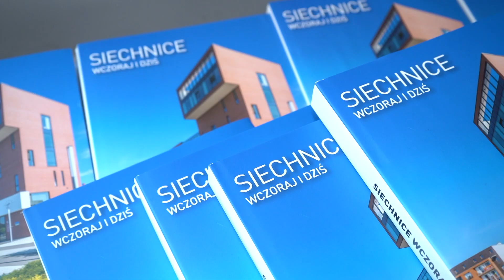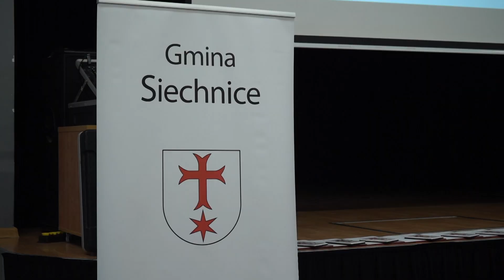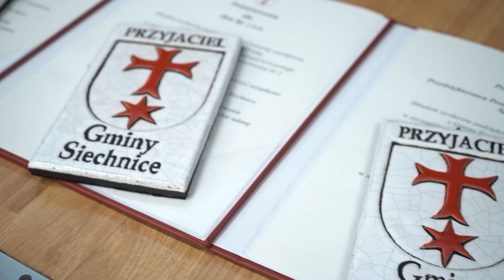Spotkanie przedsiębiorców gminy Siechnice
Miasto i gmina Siechnice z roku na rok stają się miejscem coraz bardziej atrakcyjnym do zamieszkania. Obecnie w samym tylko mieście mieszka ponad 10 tysięcy osób, a w całej gminie, jak pokazały wyniki ostatniego spisu powszechnego, łącznie jest już ponad 28 tysięcy mieszkańców. Wraz z dynamicznym wzrostem liczby mieszkańców rozwija się również lokalny biznes. Dbając o relacje środowiska przedsiębiorców z gminą, już od kilku lat z inicjatywy obecnego burmistrza Siechnic odbywają się spotkania z przedsiębiorcami, które stanowią pole do wspólnego dialogu. Ostatnie takie spotkanie odbyło się 27 listopada w Centrum Kultury w Siechnicach.